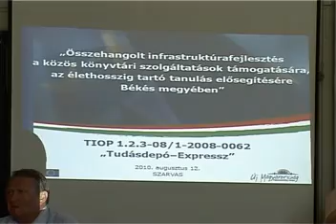A „Tudásdepó-Expressz" projekt zárása Szarvason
A megye számos könyvtára egy 2008-as pályázatnak köszönhetően bővíthette a szolgáltatásainak körét. Szerencsénkre a szarvasi bibliotéka is ezen könyvtárak sorába tartozik, így jelentős informatikai fejlesztést tudtak végrehajtani. A projekt részleteiről Baginé Tóth Erika intézményegység-vezető számol be.